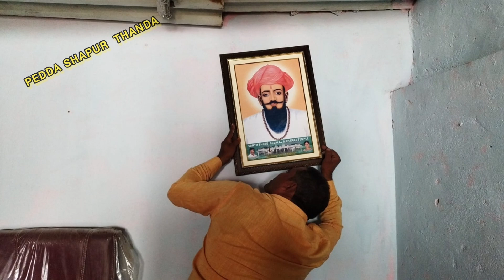PEDDA_SHAPUR_THANDA_ SEVALAL_MAHARAJ_TEMPLE // GHARE GHARE MAA SEVA BHAYA